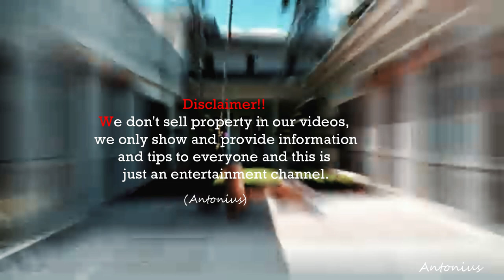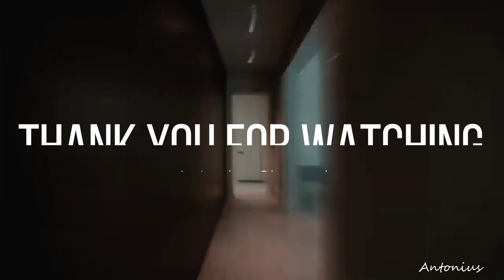Luxury Estate Tour 2024: Beautiful Outdoor Entertainment Spaces